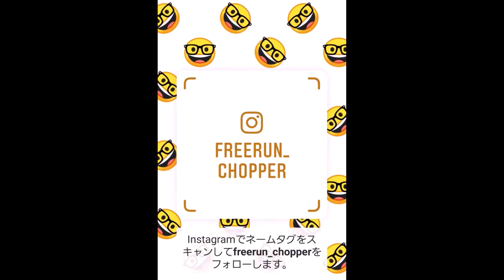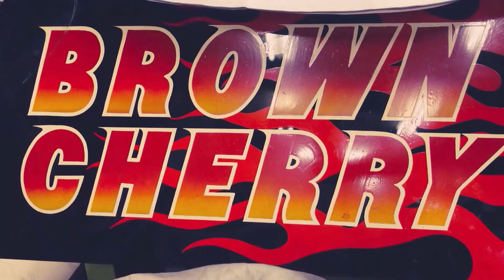sungaチャンネル この時代 免疫力を付けよう！（動画最後 8:49 にんにく蜂蜜レシピ）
にんにく蜂蜜作り方      8:49
結局にんにくの はちみつ漬 3か月ほどかかりました。
今のこの時期コロナ禍を免疫力のある体作りましょう。
そして 皆様に楽しいバイクライフを🤓👍